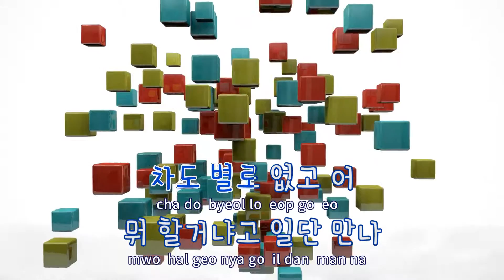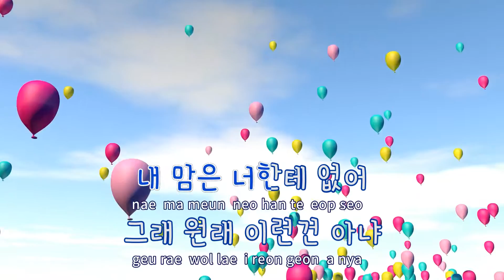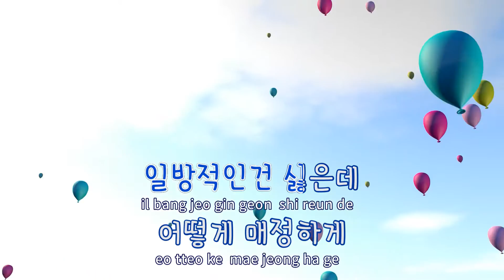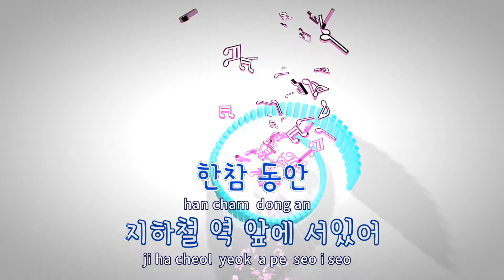[TJ노래방 / 반키내림] 장난인거알아 - 레이나(Raina) / TJ Karaoke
장난인거알아  --  레이나(Feat.칸토)